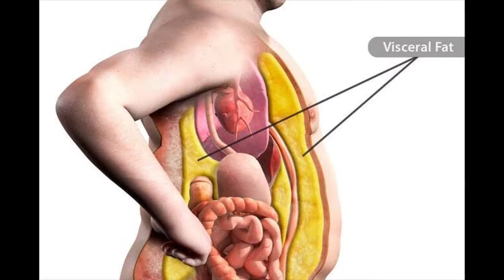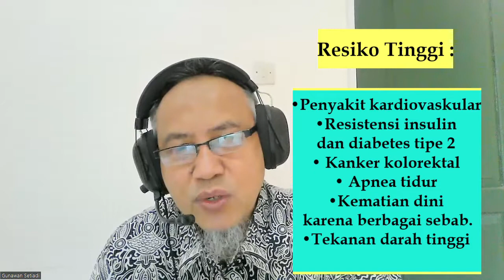Waspada Lemak Perut ! Bukan Hanya Masalah Penampilan, Tapi Juga Berbahaya Bagi Kesehatan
Perut rata dengan otot dinding perut berbentuk 6 buah pak adalah idaman setiap pria. Namun ternyata, perut buncit tidak hanya jelek bagi  penampilan. Lemak perut  berbahaya bagi Kesehatan. Seseorang dengan Lemak perut berlebih cenderung menderita diabetes tipe 2, penyakit jantung dan gangguan liver (hati), kanker usus, tekanan darah tinggi dan kematian dini